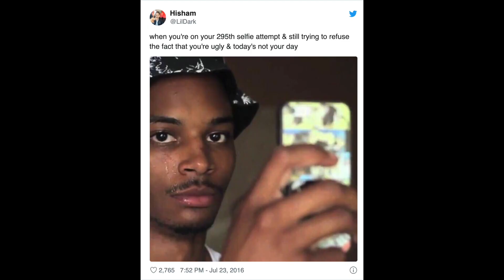How to Speak Confidently | Speak Like a Boss B*tch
In this video I'll be talking about how to speak confidently and effectively. I'm making this video because I feel that we girls sometimes downplay ourselves, and we use words and language that make us sound like we're not sure of ourselves. These 5 mistakes are words and phrases that you should avoid if you want to sound confident. These tips can be applied to the workplace or just every day life. Learn how to speak like a boss babe!

✰ SOCIAL MEDIA ✰
• Instagram ➭  @jsattt